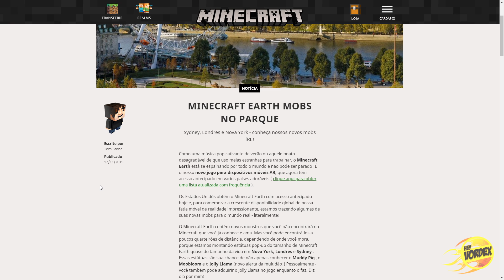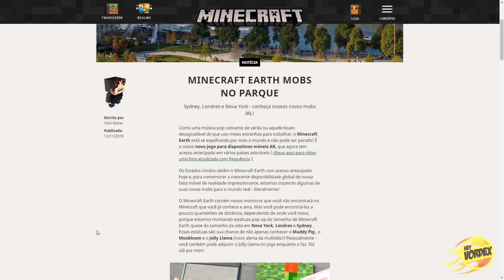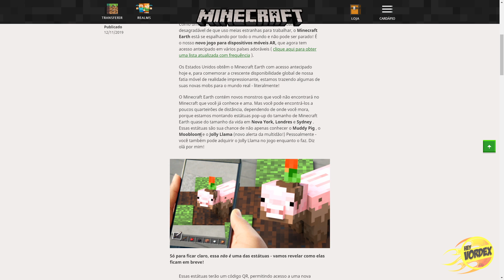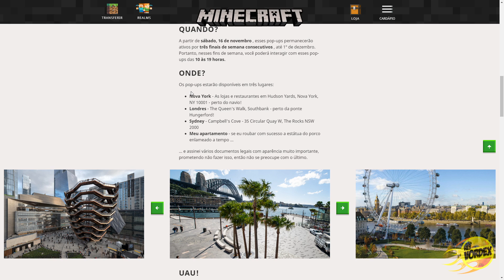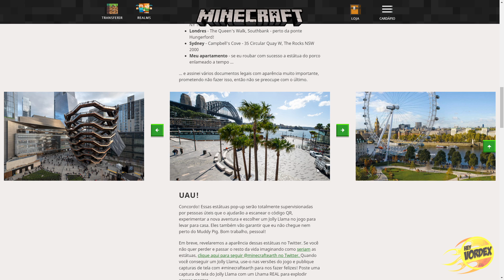O MINECRAFT EARTH TEM DATA DE LANÇAMENTO GLOBAL CONFIRMADA!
Hey, pessoal!

Neste vídeo, comento sobre a matéria recente que saiu no site do Minecraft sobre o Minecraft Earth, o novo jogo de realidade virtual da Mojang. O Minecraft comentou que em Dezembro lançará o Minecraft Earth mundialmente. Além disso, a equipe do game revelou que fará estátuas pop-up de mobs exclusivos do jogo em três cidades do mundos, são elas: Nova York, Londres e Sidney.